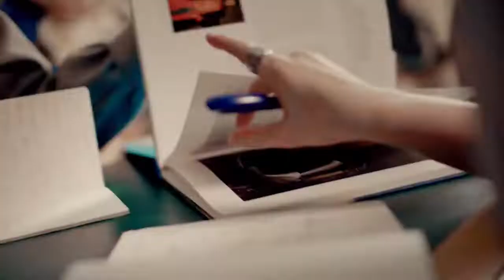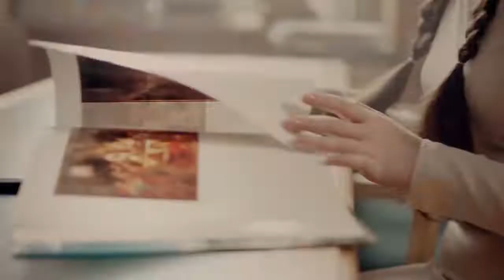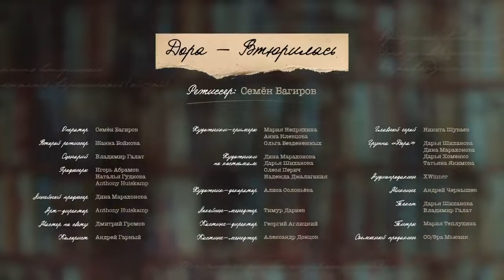Дора - Втюрилась - Original